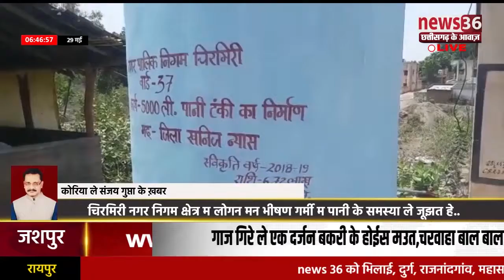नगर निगम क्षेत्र म लोगन मन भीषण गर्मी म पानी के समस्या ले जूझत हे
कोरिया ले संजय गुप्ता के रिपोर्ट